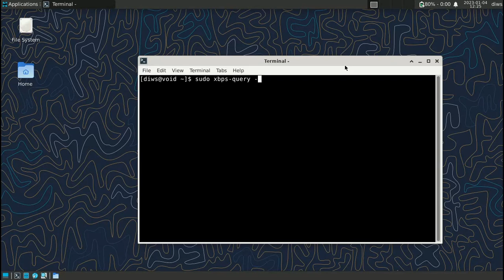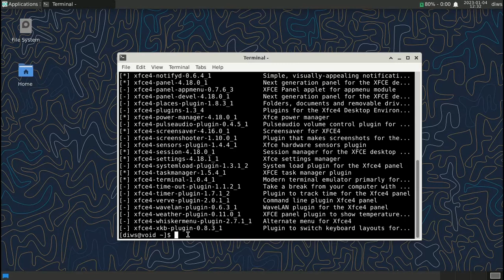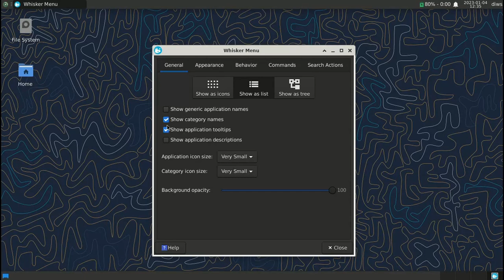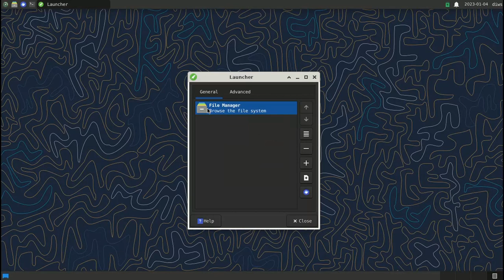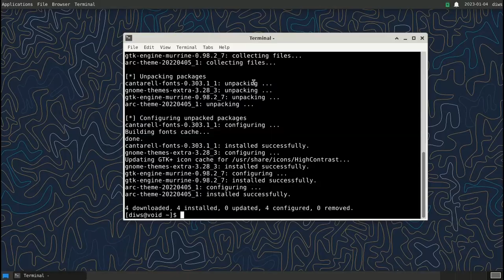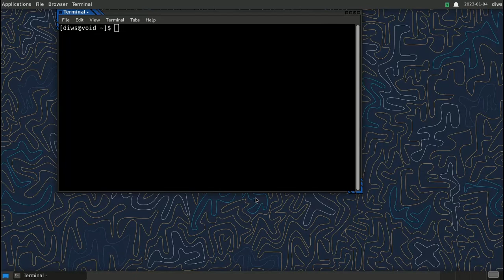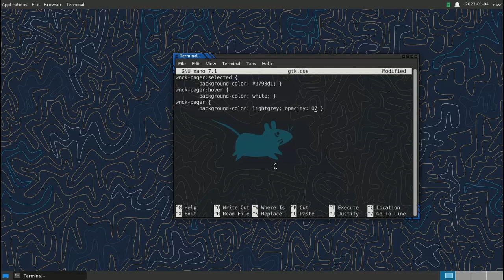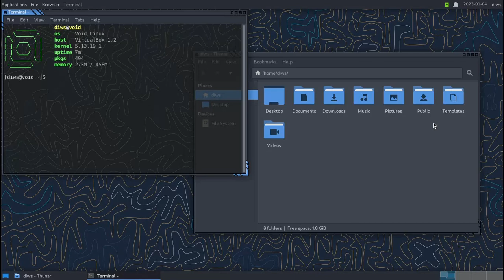Xfce 4.18 first look (Current Version) | Desktop Environment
Xfce 4.18 first look